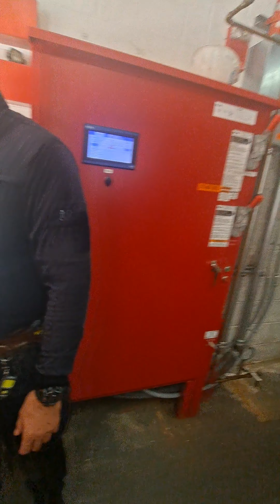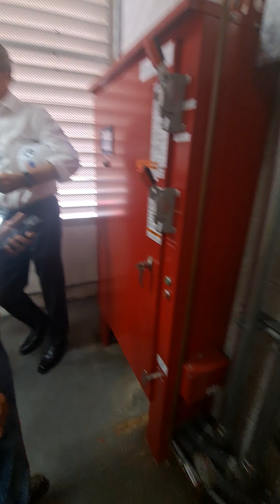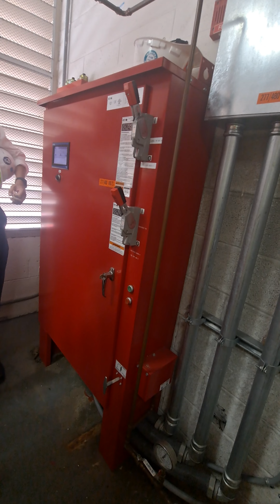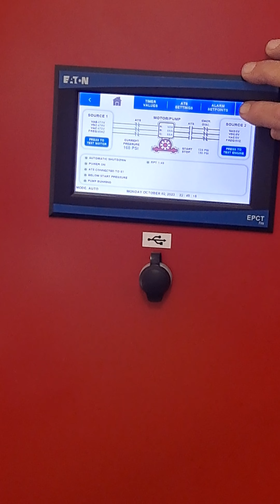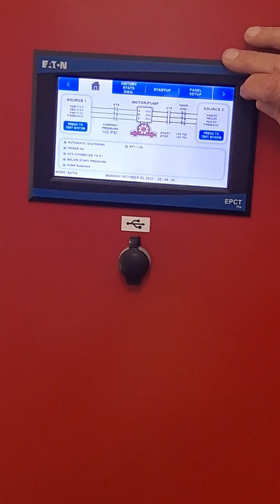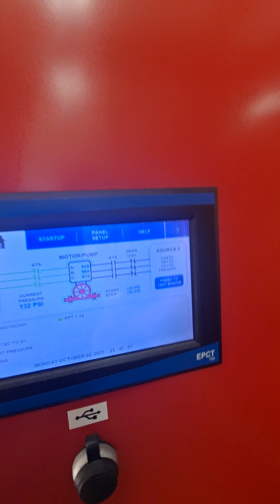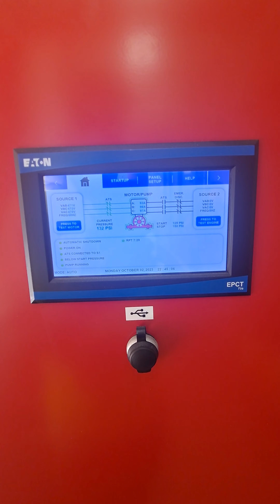Fire Pressure Test